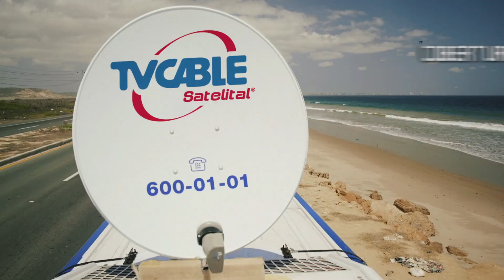TVCable Satelital disponible en la Costa como en el resto del Ecuador.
TVCable Satelital disponible en la Costa como en el resto del Ecuador. Recárgalo donde quieras y cuando quieras sin contratos. Incluye canales HD en todos los planes, graba pausa y retrocede.